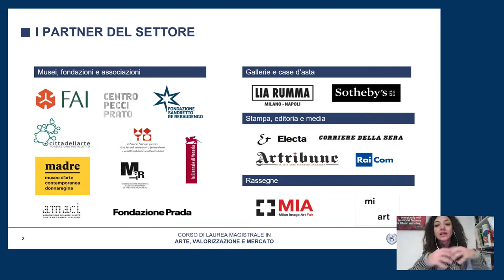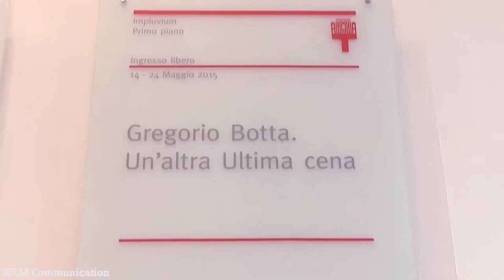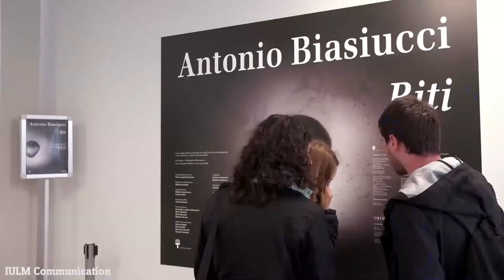Open Week Magistrali - Arte, Valorizzazione e Mercato